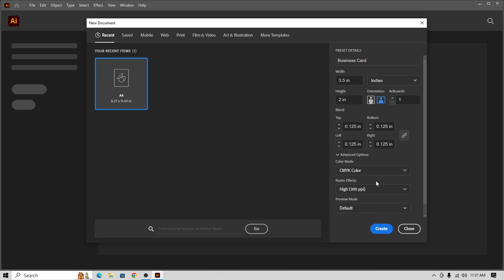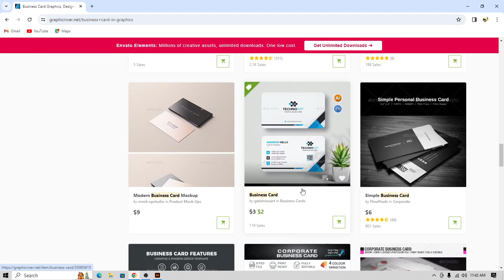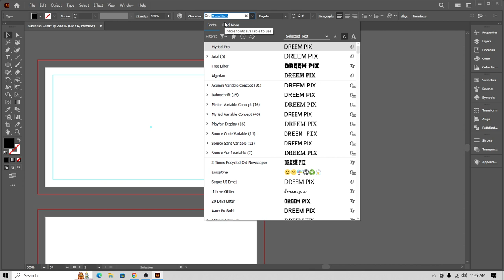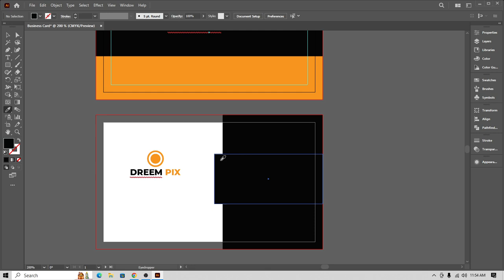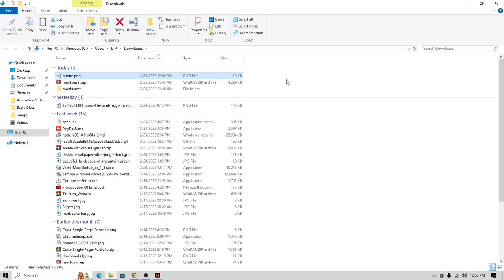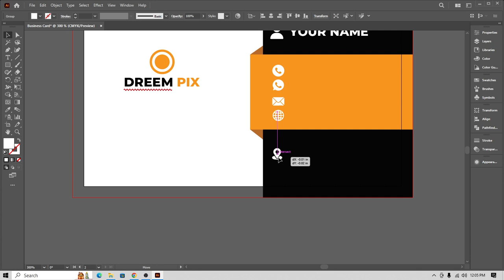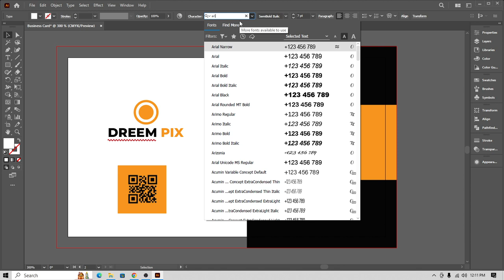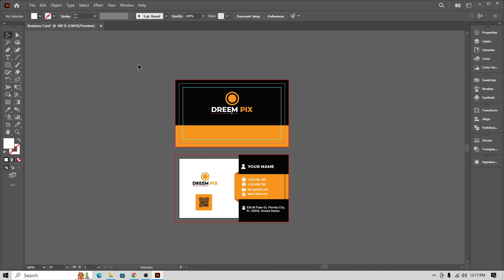Business Card Design